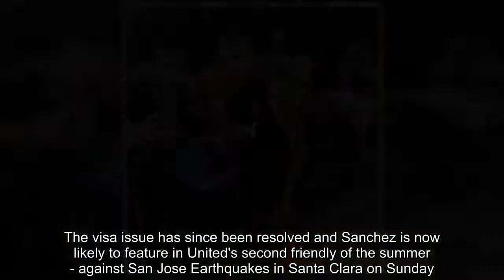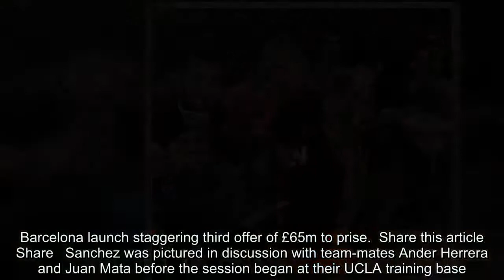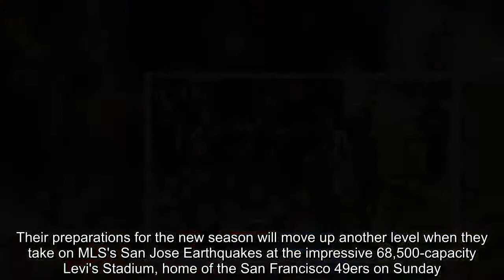Breaking News - Alexis Sanchez takes part in Manchester United training in the US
Alexis Sanchez took part in Manchester United training on Saturday just hours after the Chilean star arrived for the club's US pre-season tour following his visa issues.Sanchez flew out to join up with his team-mates and manager Jose Mourinho in California on Friday night after initially being denied entry because of his conviction for tax fraud in Spain.The visa issue has since been resolved and Sanchez is now likely to feature in United's second friendly of the summer - against San Jose Earthquakes in Santa Clara on Sunday.   RELATED ARTICLES  Previous   1   Next   Adrien Rabiot 'could play perfectly as a central midfielder...  Leicester still keen on signing Manchester City starlet...  Everton agree £44m deal for Richarlison with Watford set to...  Barcelona launch staggering third offer of £65m to prise...  Share this article   Share   Sanchez was pictured in discussion with team-mates Ander Herrera and Juan Mata before the session began at their UCLA training base.After the practice was complete, Sanchez made time to sign some autographs and pose for  photos with supporters who had waited by the side of the facility to get a glimpse of the No 7.The first-team squad, still missing a host of players because of the World Cup, were seen utilising trampolines in a bid to boost their agility and flexibility. Players were snapped running over and squatting on the springy surfaces in the blazing Californian heat.    Defender  while talking to Mata on the touchline.Mourinho's side drew their opening friendly match 1-1 against Mexican side Club America in the early hours of Friday morning in Arizona.Their preparations for the new season will move up another level when they take on MLS's San Jose Earthquakes at the impressive 68,500-capacity Levi's Stadium, home of the San Francisco 49ers on Sunday.    RELATED ARTICLES  Previous   1   Next   Adrien Rabiot 'could play perfectly as a central midfielder...  Leicester still keen on signing Manchester City starlet...  Everton agree £44m deal for Richarlison with Watford set to...  Barcelona launch staggering third offer of £65m to prise...  Share this article   Share